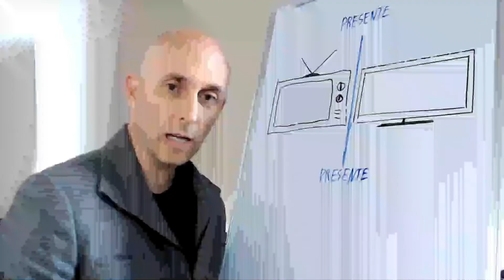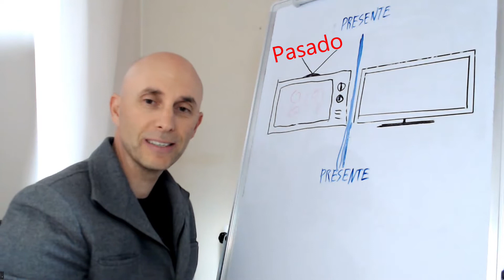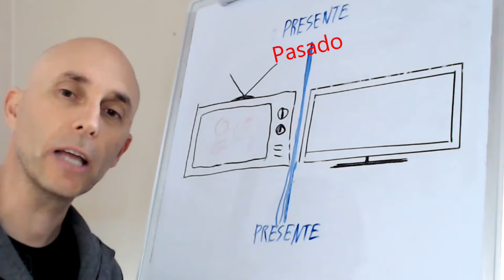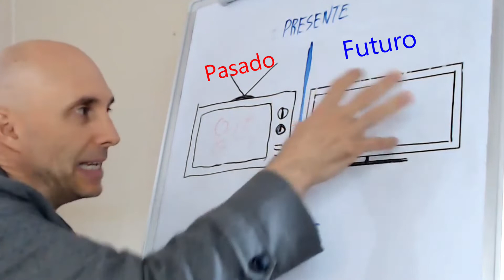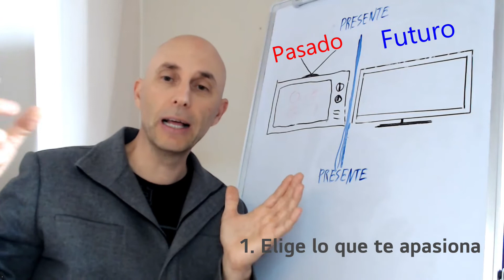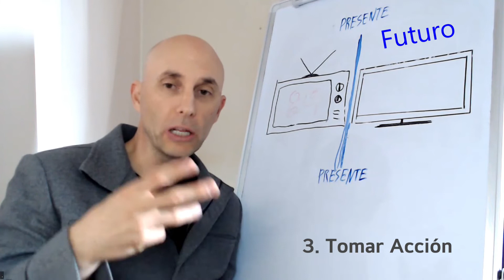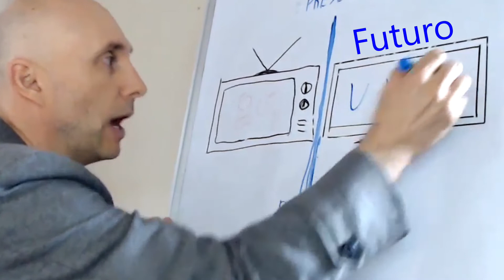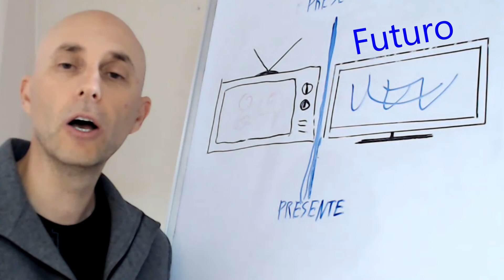Como liberar PENSAMIENTOS NEGATIVOS y sentirte EMPODERADO rápidamente.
MAGNETIC MIND
Conectate con tu SuperConsciente y Recodifica tus límites.

La recodificación del superconsciente ha modernizado los principios herméticos ancestrales de 5.000 años de antigüedad, que es la forma más rápida de eliminar las emociones tóxicas y las creencias limitantes.
 ¿Sientes que estás destinado/a a hacer algo más grande en tu vida, pero sientes que hay algo que te está deteniendo?

 ¿Te gustaría saber cómo eliminar tus mayores limitaciones y bloqueos rapidamente?

 ¿Quieres conocer la forma “más rápida” de recodificar tu cerebro para el éxito?

El método de Magnetic Mind transforma reacciones emocionales limitantes en reacciones emocionales creativas y potenciadoras convirtiendo tu mente en un imán para atraer todo lo que deseas a tu vida.

Descubre mucha más información de valor en este video GRATUITO